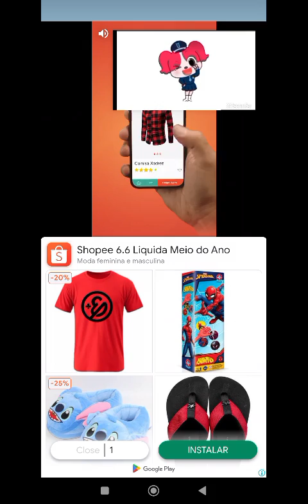conteúdo de subway surfers